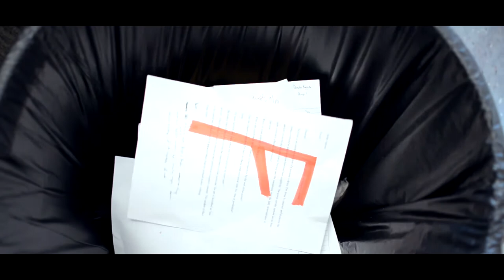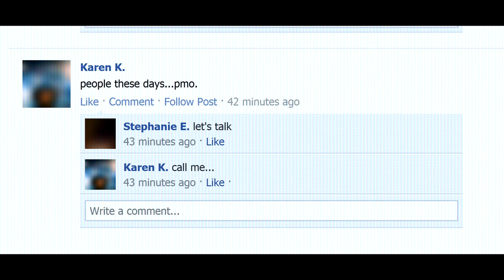A Better Place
A Better Place by Produce Aisle

This is for those who are struggling with problems in their life. This is for those who want to escape from this world and find a better place.
Screenplay: Dustin N.
Direction and Editing: Derek L.
Produce Aisle is a group of high school seniors from Oxford Academy who are passionate about film.